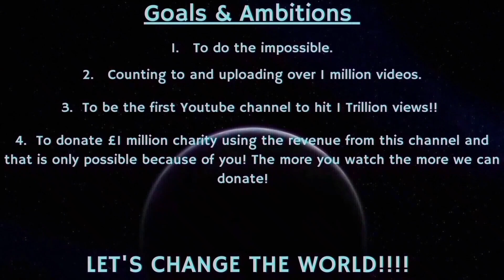Counting to ONE MILLION!!, This is Number 86,306